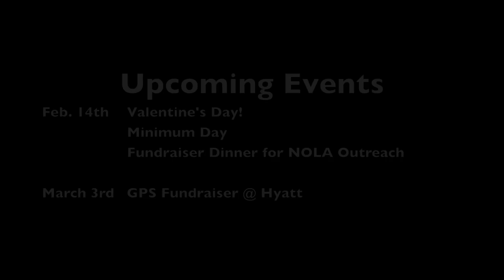TCHS Annual Parent Meeting 2013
Director Tim Wong invites parents to complete a survey and join the school for a meeting on Wednesday, Feb. 6th, 2013 @ 6pm. Included are some highlights from winter sports and Chapel.